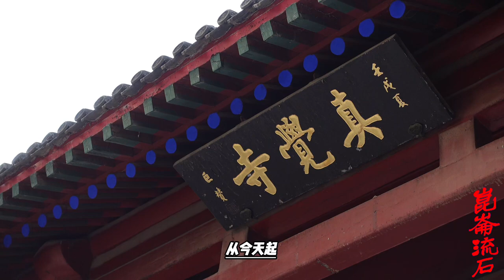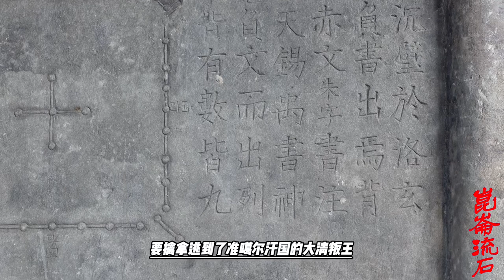雍正趁火打劫，准噶尔宫廷内乱大清发兵，中了缓兵计丢骆驼死了人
雍正趁火打劫，准噶尔宫廷内乱大清发兵，中了缓兵计丢骆驼死了人清军暂停攻势之后，准噶尔军却开始了出击，袭击清军后方补给营地，战事正式展开。在初期的战事中，两路清军处于被动状态，屡遭败绩。 1730年底，准噶尔军小策凌敦多布带领两万人，偷袭清军科尔图马场。 负责看守牧马场的副将查廪畏惧严寒，带领众将躲到山谷里，挟娼妓饮酒作乐。至准噶尔军突袭时，清军毫无防备，战死、被俘的官兵有三千二百余人，骆驼被抢走的就有一万四千余头。马场被抢后，依照罪责，查廪是要被斩首的，岳钟琪考虑到他是满人，不敢开罪，另外找了个将领做替死鬼。 1731年五月，准噶尔出兵三万，由大、小策凌敦多布及大策凌敦多布之子多尔济丹巴三人统领，至阿尔泰山会合，攻击清军北路。